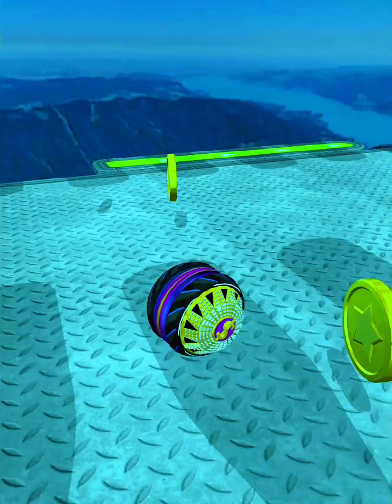Going Balls - SpeedRun Gameplay Level 167